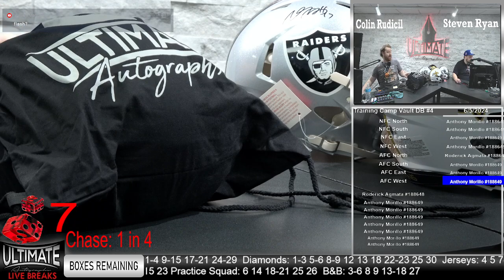Aidan Hutchinson Authentic! 6/5/2024 6 PM Show Highlights